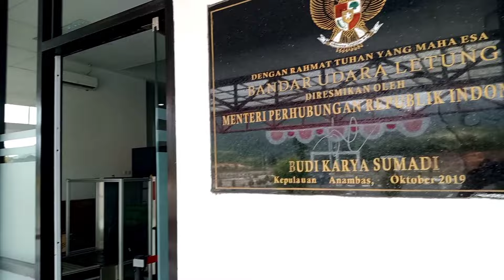BANDARA LETUNG Kepulauan Anambas | Daerah Terluar Indonesia | Road to MTQ Kepri 2022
Review Bandara Letung Kepulauan Anambas dalam rangka perjalanan ke MTQ Kepri 2022 di Kabupaten Kepulauan Anambas.